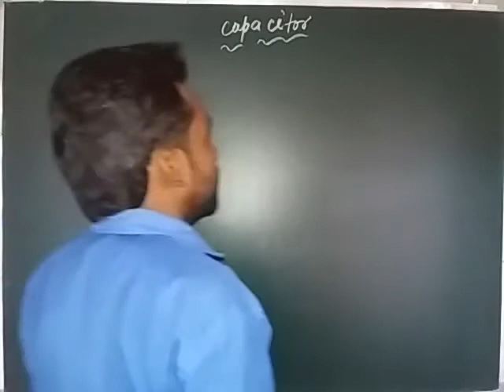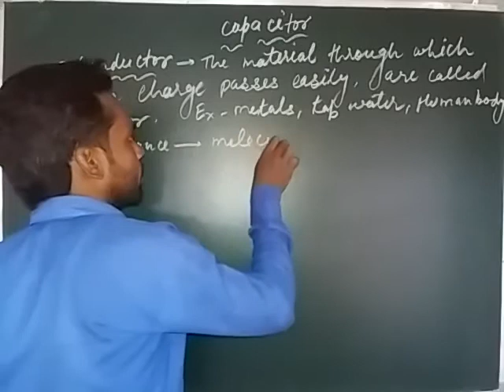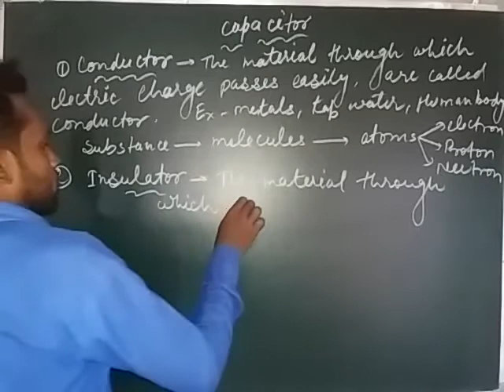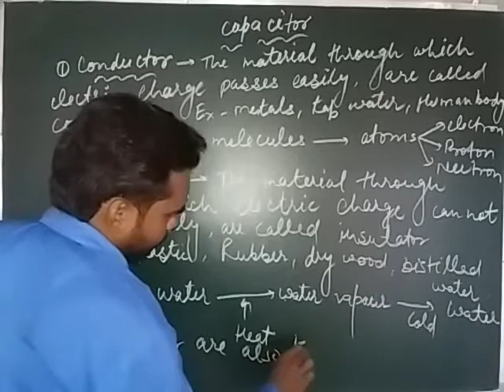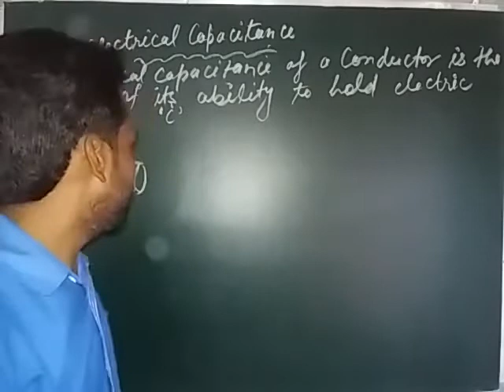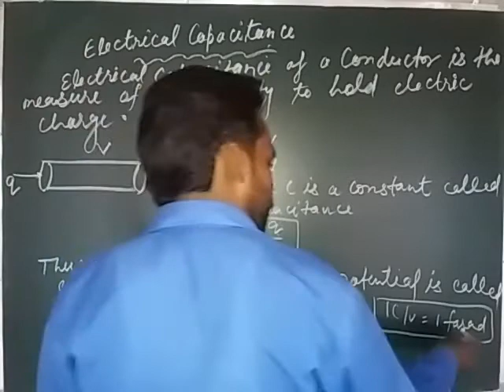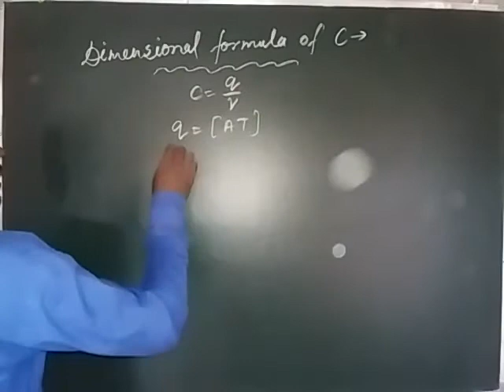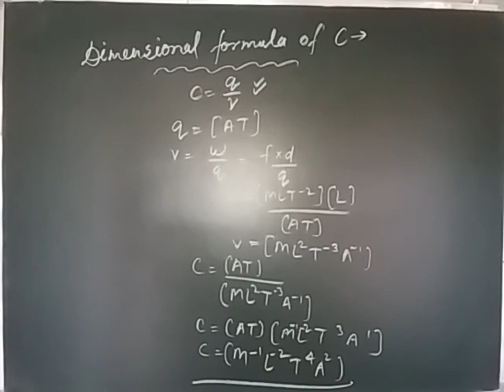Electrical Capacitance, units of Capacitance, Dimensions of Capacitance, conductor, insulator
Capacitance definitions:-
*the ability of a system to store an electric charge.

*the ratio of the change in an electric charge in a system to the corresponding change in its electric potential.